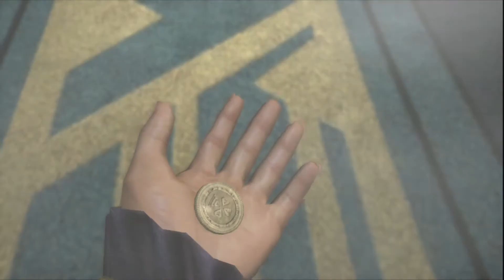Lets Play: Lost Odyssey- Part 47 "Might of Magic"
This video is mainly scenes. A whole lot of plot is given away, and you can finally see what Gongoras plan for taking over is. Enjoy, I didn't want to cut the video half way through, so I just let the scenes play out... 30 minutes worth!!